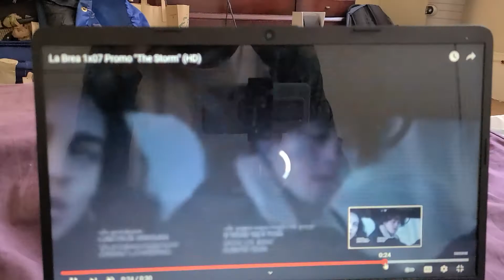LA BREA 1X7 TRAILERRR TRAILER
da storm coming